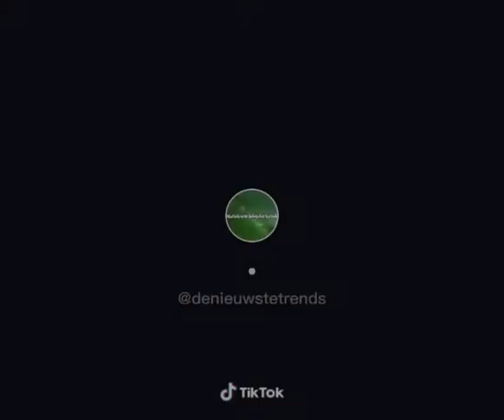Charli damelio singing